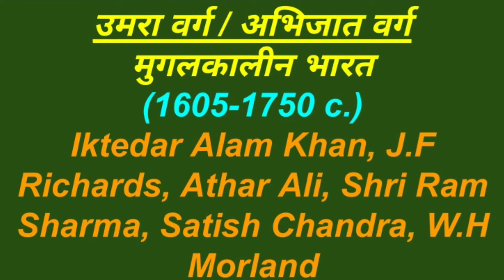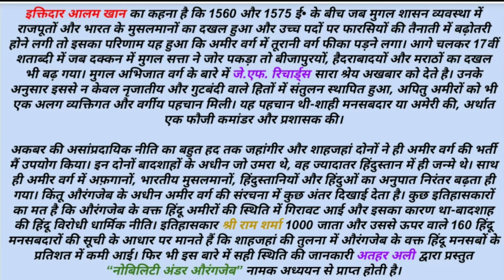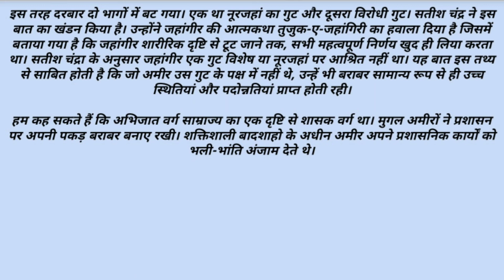Elite Class || अभिजात वर्ग / उमरा वर्ग || Important Topic || Mughal India || NET, JRF || B.A/M.A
अभिजात / उमरा वर्ग...
इक्तेदार आलम खां, सतीश चन्द्र, अतहर अली.
शासन में भुमका.

NET, JRF